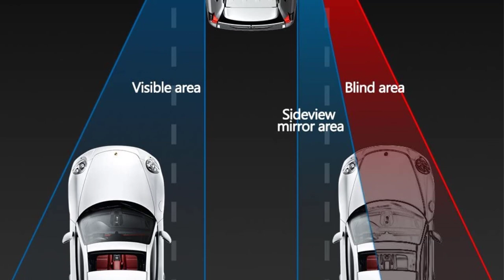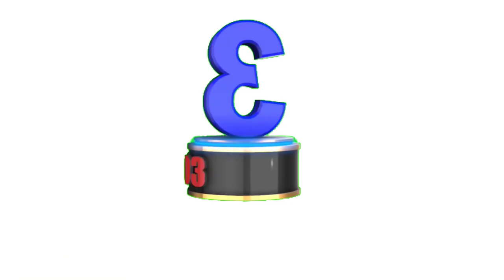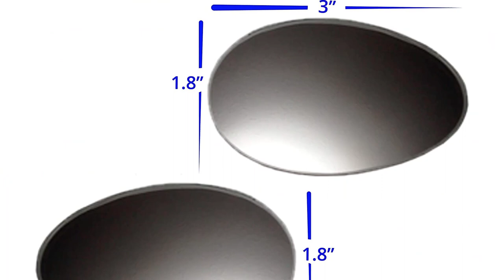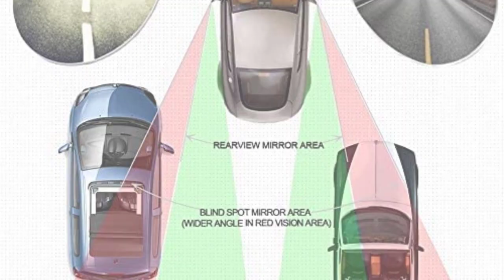Top 5 Best Blind Spot Mirror for Car 2023 (TESTED)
✔️Best Blind Spot Mirror 🔥 💥
📌Product Link📌
✅ 1.  Ampper Round Blind Spot Mirrors
✅ 2.  Utopicar Long Design Blind Spot Mirrors
✅ 3. Utopicar Semi-Oval Blind Spot Mirrors
✅ 4.  Liberrway Blind Spot Mirrors
✅ 5. Amfor Blind Spot Mirrors